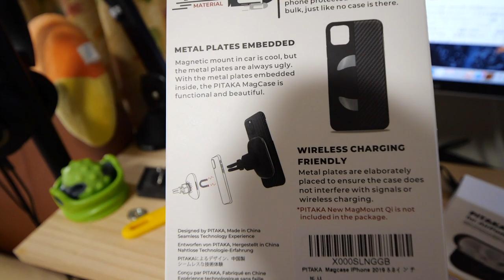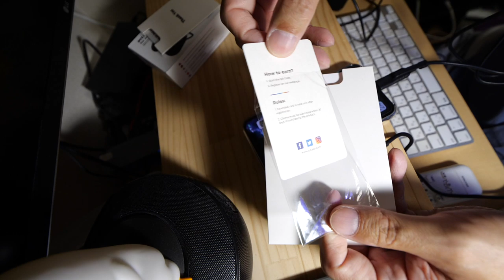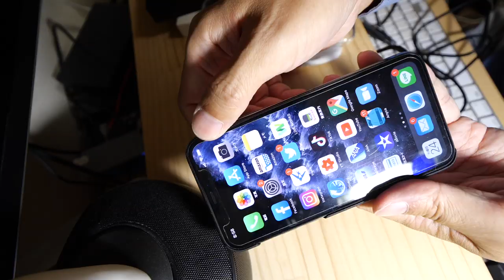PITAKAのAirPodsとiPhoneの最強ケースをプレゼントしてもらった！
PITAKA
AirPodsケース
３世代
2世代
１世代

iPhone11Proのケース

PITAKA Air Pal（AirPods１/２世代対応ケース）
コード：TakeTV100
対象商品：PITAKA Air Pal（白）　Air Pal（黒/グレーツイル柄）
割引：15％OFF
有効期間：
開始日
2019/12/24　21:00　JST
終了日
2019/12/31　23:59　JST